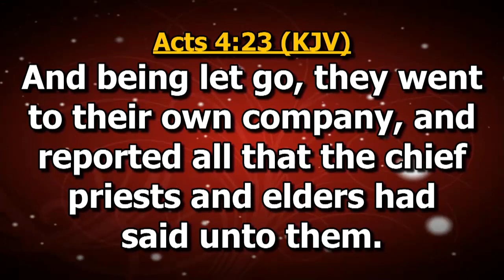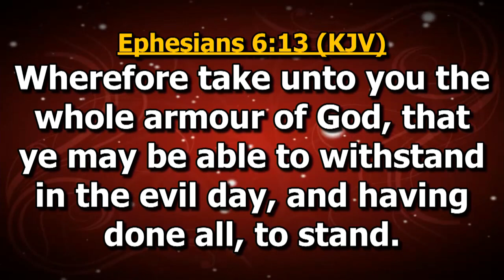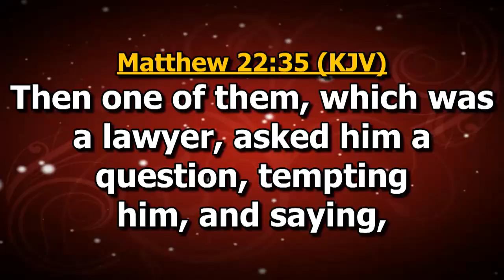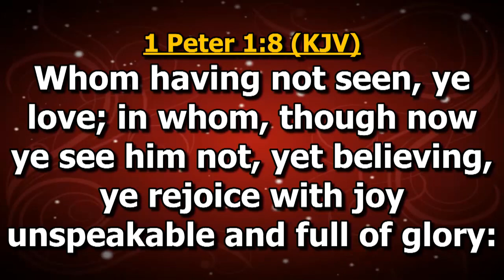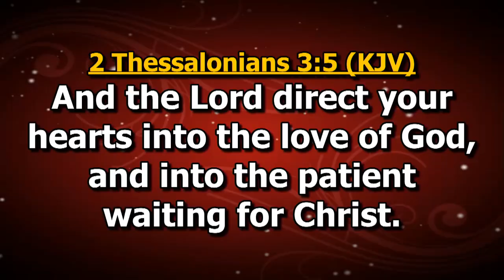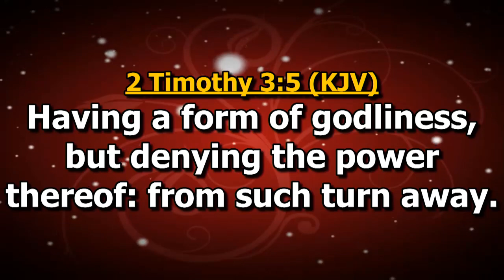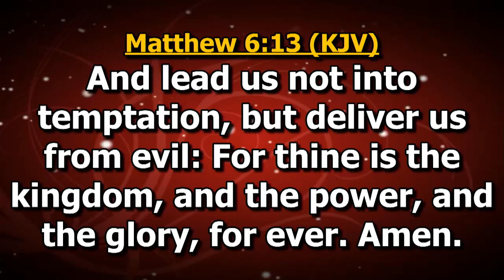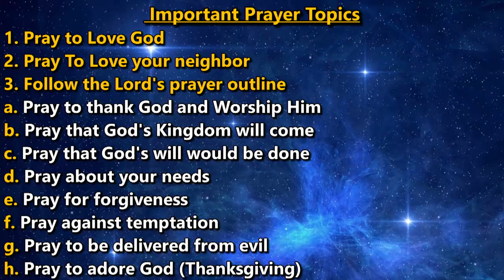7 Important Prayer Topics | Bishop Eddy Addy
Watch ''7 Important Prayer Topics'' Preached By Bishop Eddy Addy At The Makarios Cathedral In The Makarios Church-HQ., Headquarters of The Makarios Denomination, East Legon Hills, Accra, Ghana On Sunday, 12th June, 2022